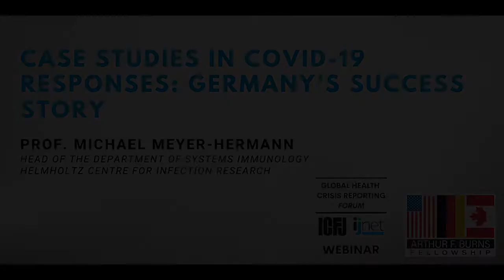Webinar 54: Case Studies in COVID-19 Responses: Germany’s Success Story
A Q&A with Prof. Michael Meyer-Hermann, head of the Department of Systems Immunology at the Helmholtz Centre for Infection Research in Braunschweig (Germany).

As the COVID-19 pandemic spread widely across Europe, countries from Italy and Spain to France and the United Kingdom experienced high rates of contagion and death. Germany’s death rate, in comparison, was much lower. How did Germany succeed when others struggled? Experts cite its widespread testing, careful planning to ensure availability of hospitals and medical staff, well-coordinated communication with the public, and financial support for those suffering from the lockdown. The road hasn’t been entirely smooth, however, with a recent rise in public protests – including at the Reichstag in Berlin – against government tactics that some consider too draconian. In a webinar moderated by ICFJ Vice President for Content and Community Patrick Butler, Prof. Meyer-Hermann will discuss these issues and what other countries can learn from Germany’s experience.